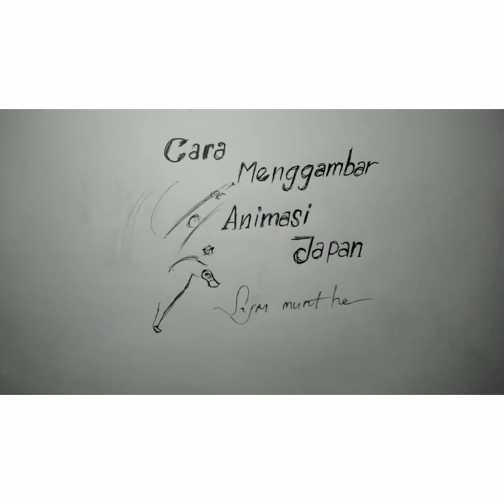Cara gambar anime jepang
Menggambar anime jepang dengan pulpen harus dengan keseriusan, agar tidak terjadi gumpalan diujung pulpen, semoga bermanfaat.